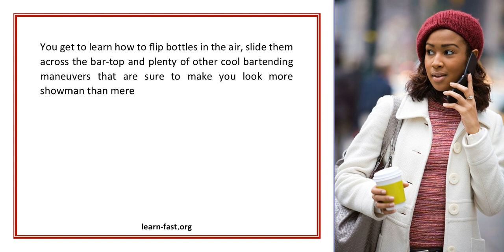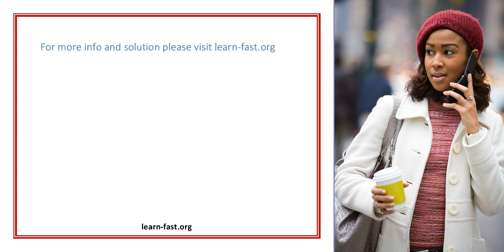What You Can Expect To Learn At An Online Bartending School